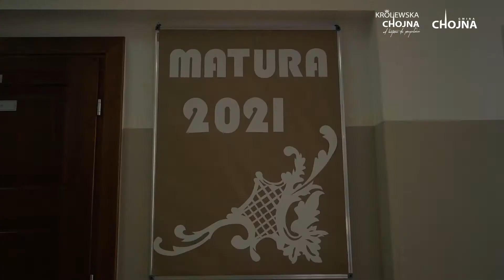We wtorek rozpoczęły się egzaminy maturalne